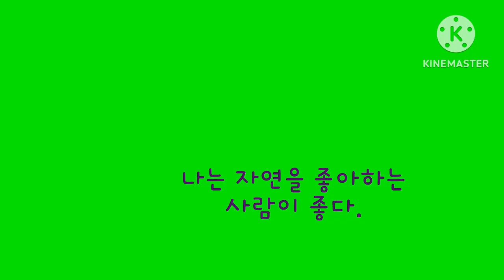자연의소리. 힐링. 새소리. 뻐꾸기소리